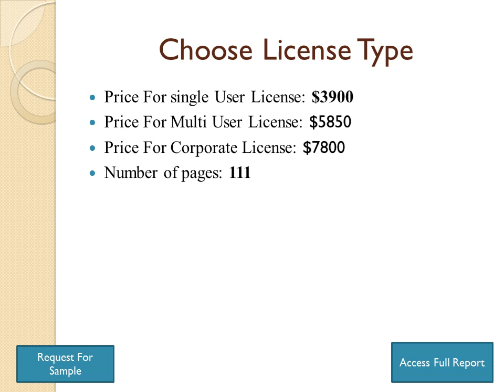Global Radix Isatidis Market Insights, Forecast To 2025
This report studies the global market size of Radix Isatidis in key regions like North America, Europe, Asia Pacific, Central & South America and Middle East & Africa, focuses on the consumption of Radix Isatidis in these regions.